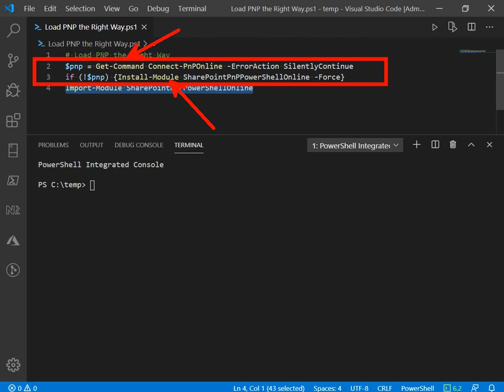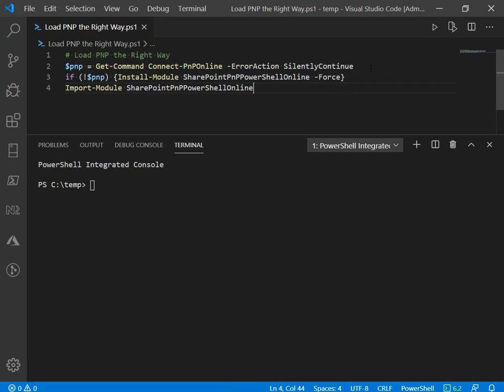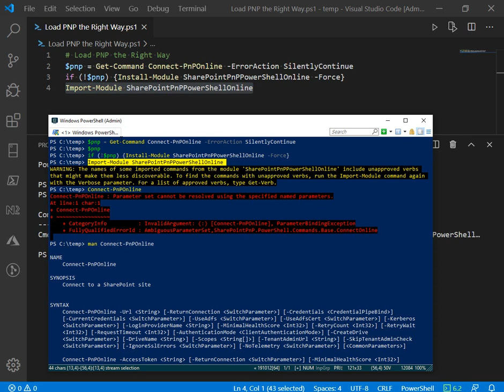Load PNP the Right Way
Quick blog post about detecting if PowerShell PNP is available on the local PC and installing is missing (for new systems) to make PS1 script more portable across servers.  (1) Detect command (2) Install module if missing (3) Import module.  Cheers.